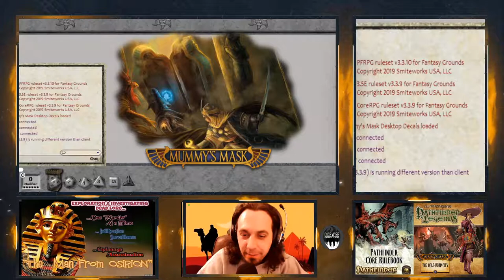The Man From Osirion: Mummys Mask Ep.7 "Down The Rabbit Hole..."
Featuring new cast members and a partially rotating old cast members...
Our Brand new Vodcast/podcast dashed With an element of Sci-fi sub plot put in, as we Run Pathfinders Ap Mummys Mask True to form, we just expand it a bit!

Also Running as a Prequel series to T.M.F.O.: Mummys Mask "The Man From Osirion:Origins" explores back stories and origins of players and NPCs alike for several of our podcasts!
Staring our own Frank Hamilton in the role that won him the 2017 Audition.
"Master Arif" an elderly Scholar turned 'Cloistered Cleric' of Pharasma

"vs. Titan" by Makai Symphony
"lizardman Raider" by Makai Symphony
Music:intro Saga of knight & Next 13 tracks by makai Symphony
The Guardian
Lizardman Raider
Blizzard Shield
Grendel
All out Attack
Dragon Castle
Battle trooper
Dragon war
vs Valkyria
Minotaur
vs death
vs titan
Sea serpent